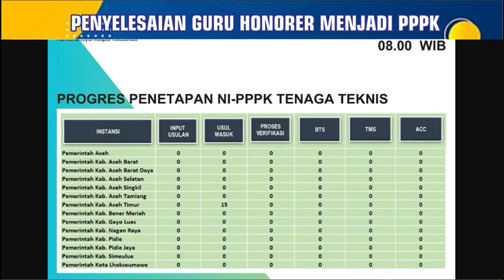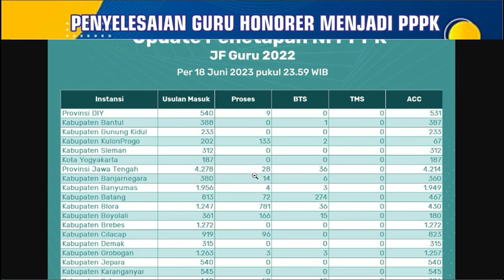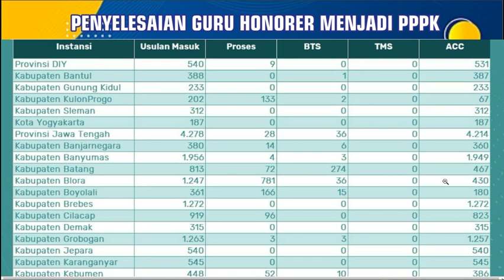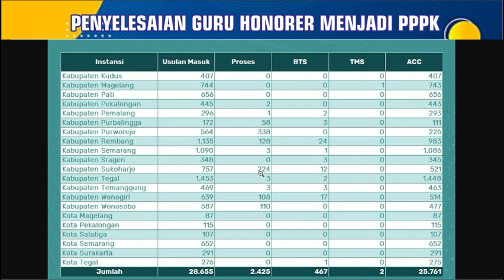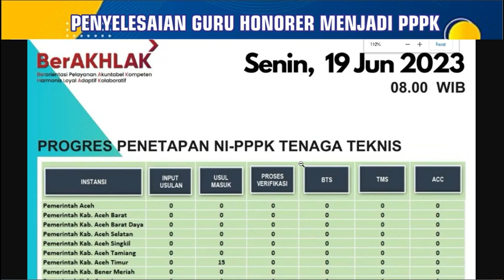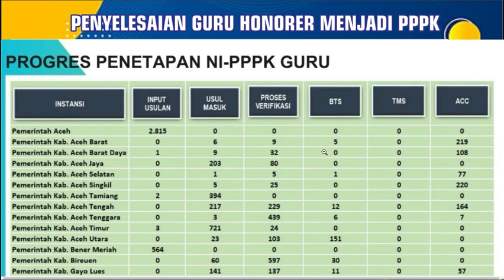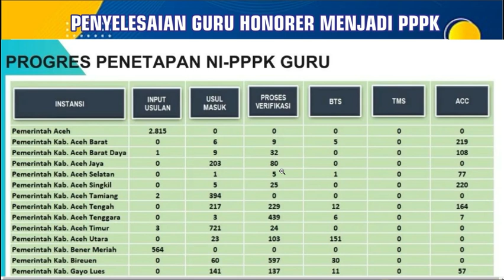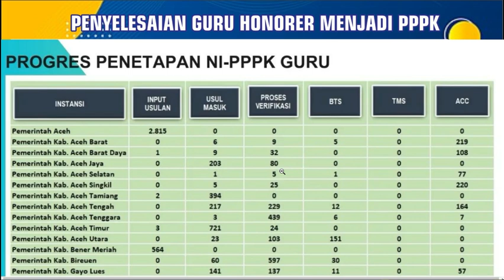🔴SELAMAT INI JAWABAN KEMENKEU..! TMT 9 BULAN GAJI BAGI PPPK SESUAI ATURAN PEMDA WAJIB BAYARKAN..!!!